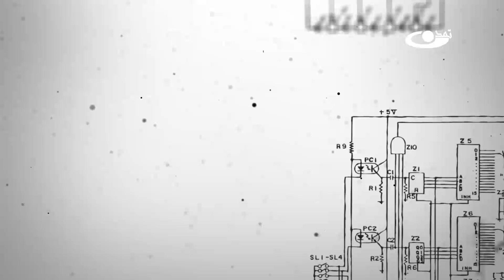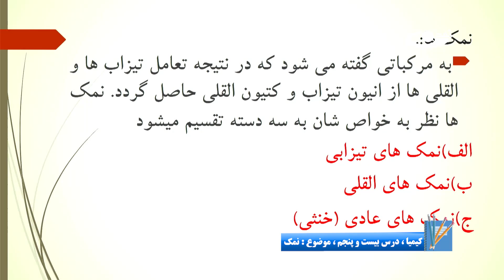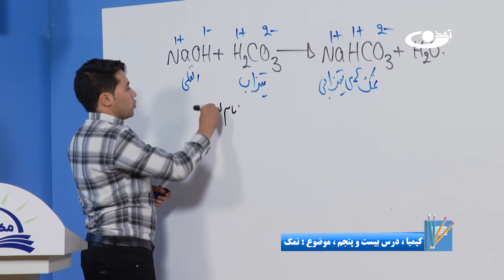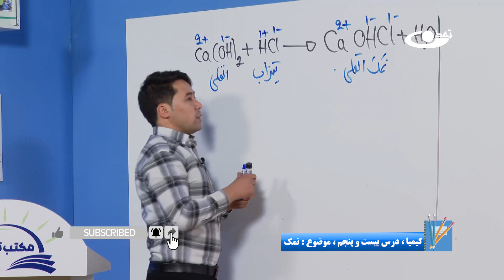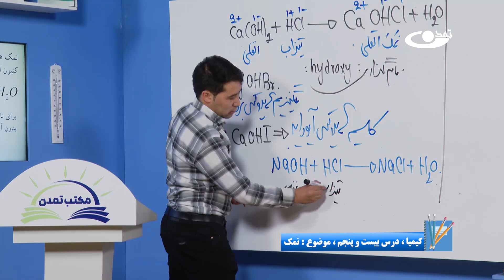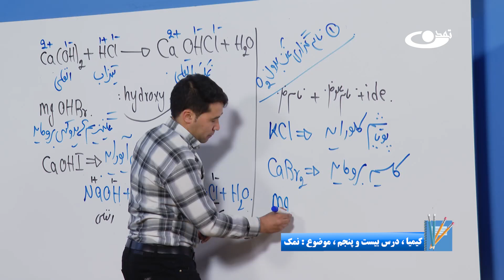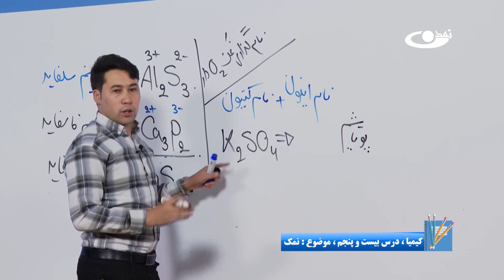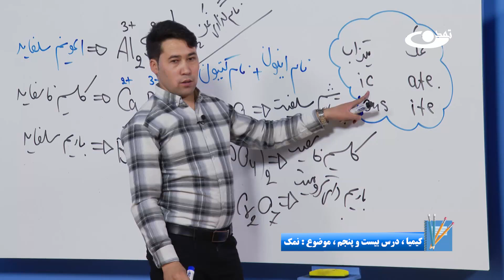آمادگی کانکور کیمیا – جلسه بیست و پنجم -موضوع: نمک 5.7.1403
موضوع برنامه:آمادگی کانکور کیمیا – جلسه بیست و پنجم - موضوع: نمک
آمادگی کانکور کیمیا شامل تمام موضوعات خوانده شده و شامل کانکور از کیمیا صنف دهم الی دوازدهم است. نمک در کیمیا ترکیبی آیونی است که از رسوبات سنگی و آب دریا استخراج می‌شود. نمک خوراکی یا سودیم کلوراید رایج‌ترین نوع نمک در میان انواع آن است.